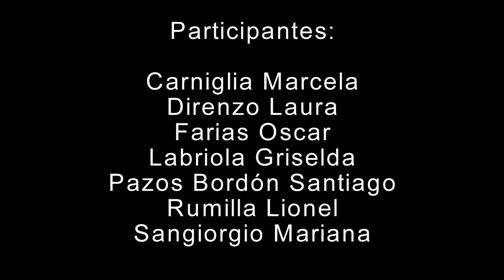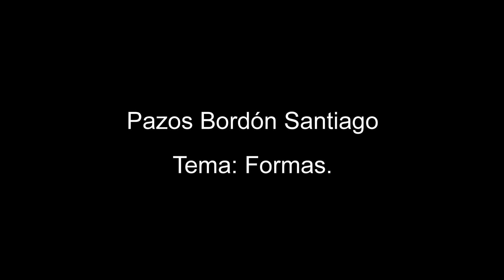Foto Tour La Rioja - Salida Fotográfica El Cantadero 22-04-2017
El Cantadero, la última quebrada de las yungas, sirve de escenario para que cada participante ejercite con su cámara fotográfica descubriendo la  magia del lugar.